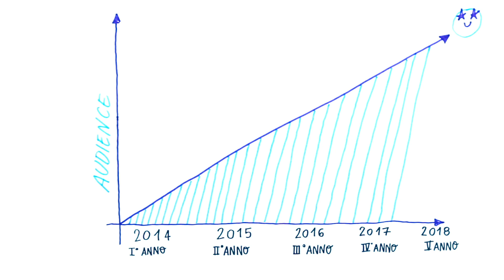Perché diventare sponsor di wine2wine 2018?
Il w2wteam sta progettando grandi cose per wine2wine2018, ma per realizzarle ha bisogno di voi.